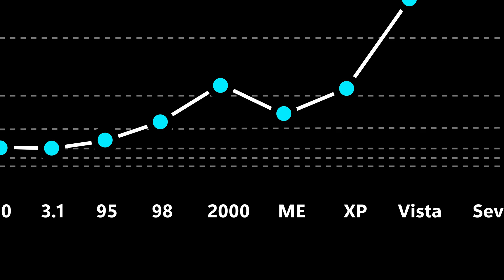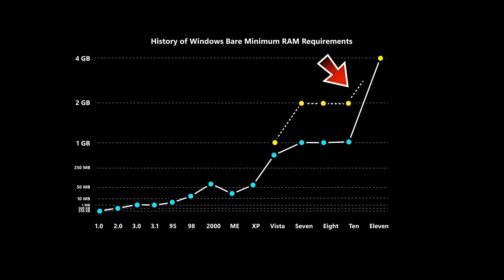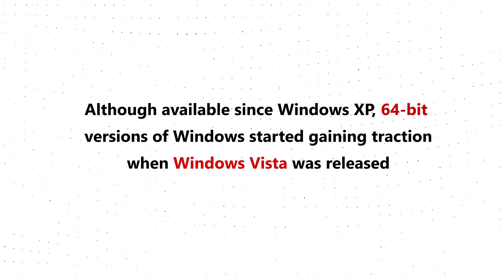History of Windows RAM Requirements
Here's the history of Windows Minimum RAM Requirements:

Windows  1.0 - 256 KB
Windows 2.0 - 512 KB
Windows 3.0 - 1 MB
Windows 3.1 -  MB
Windows 95 - 4MB
Windows 98 - 16 MB
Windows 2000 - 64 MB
Windows ME - 32 MB
Windows XP - 64 MB
Windows Vista - 512 MB
Windows 7 - 1 GB
Windows 8 - 1GB
Windows 10 - 1 GB
Windows 11 - 4 GB

Here's the history of Windows Minimum RAM Requirements (64-bit)

Windows Vista 64-bit - 1GB
Windows 7 64-bit - 2GB
Windows 8 64-bit - 2GB
Windows 10 64-bit - 4GB

// Windows 11 was the first widely avaiable Microsoft OS that was only available in 64-bit. The minimum RAM requirement for Windows 11 is 4GB as mentioned above.